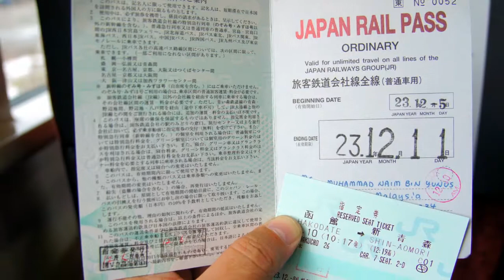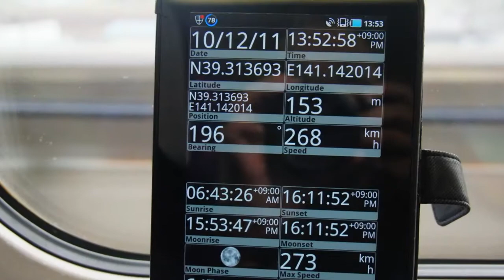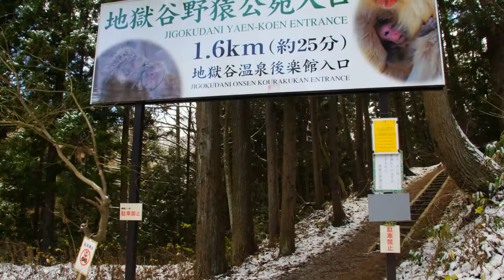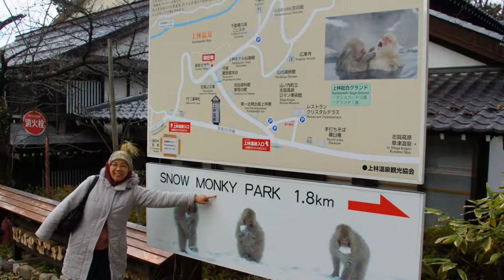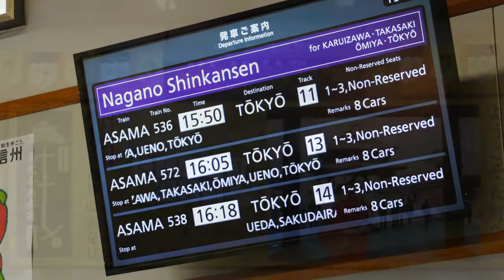Sapporo to Nagano, and the Snow Monkeys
Day-long 1350km train journey from Sapporo to Nagano -- more than 10hrs in 4 trains (including 2 shinkansens). Overnighting in Nagano, the following day, a most memorable excursion to see the famed Snow Monkeys at Jigokudani-yaenkoen. A sight everybody should attempt. 10-11 December 2011.